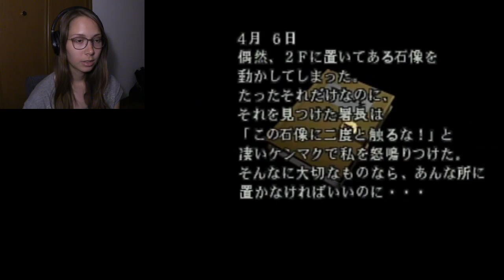Let's Play Resident Evil 2 | Leon B | Part 31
Welcome to my Let's Play of Resident Evil 2 for the Ps1!